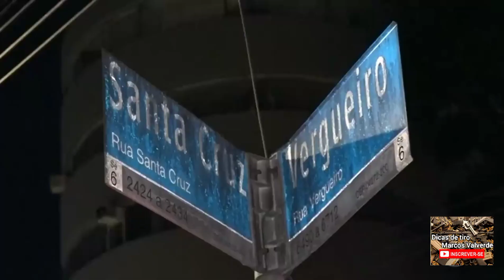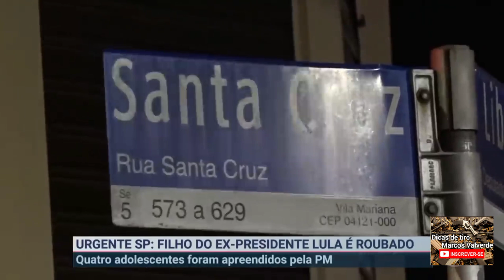FILHO DE LULA ASSALTADO E ADIVINHA ELE CHAMOU A POLÍCIA 18/05/2022 e agora quero ver o que vai falar